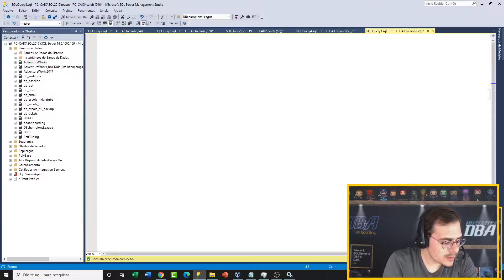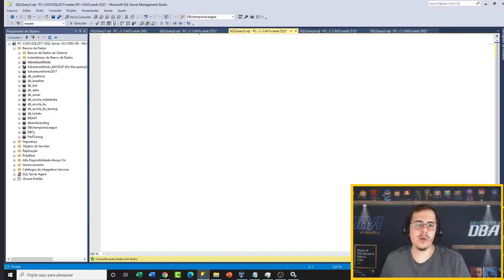COMO MELHORAR O DESEMPENHO COM UMA SIMPLES CONFIGURAÇÃO| shorts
Faça parte da comunidadeBD​​​​​​​​​
Canal vip no telegram